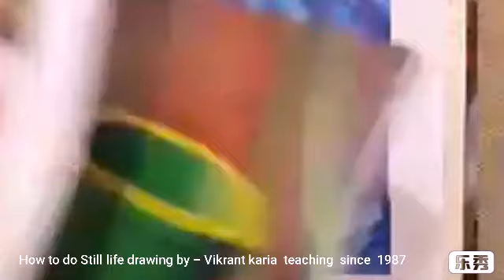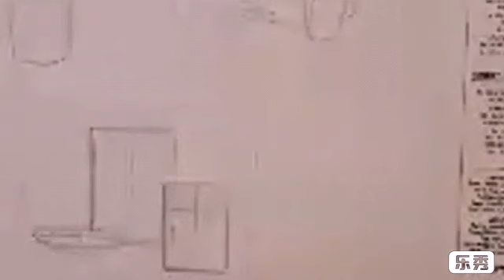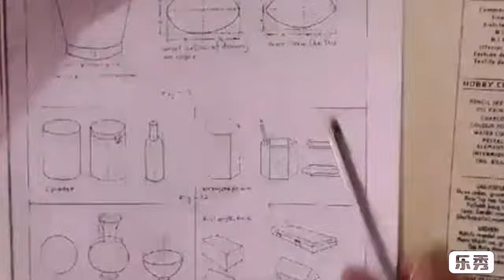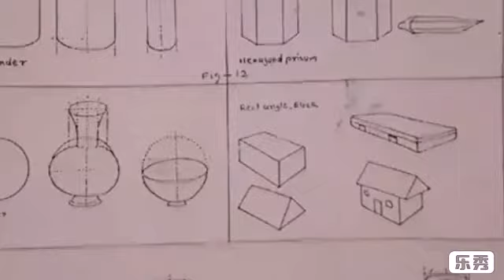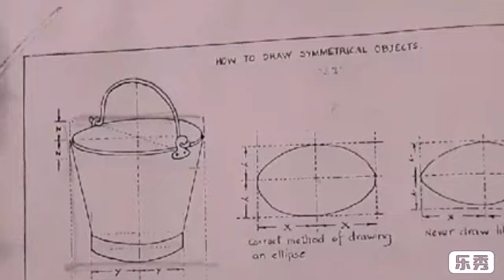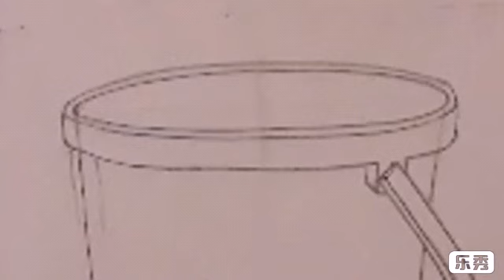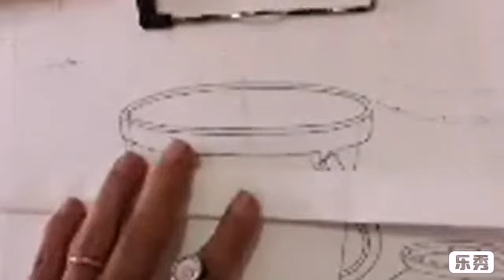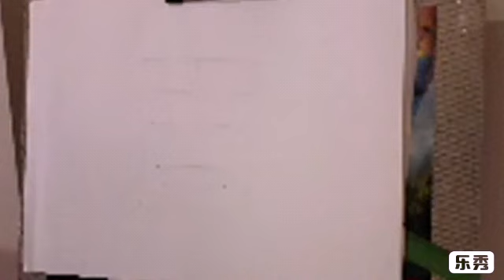Elementry Intermediate Drawing grade exam,Object drawing session-2 by Vikrant karia